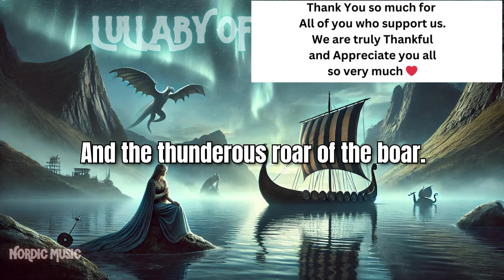Lullaby of Valhalla (Song with Lyrics) | (Nordic Viking Music) Celtic Irish Scottish Audio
Immerse yourself in the enchanting world of Nordic legends and mythology with "Lullaby of Valhalla." This soothing Viking lullaby, inspired by ancient Norse tales, will transport you to the mystical realms of Valhalla. Let the ethereal northern lights, majestic fjords, and mythical creatures like dragons and Valkyries lull you into a peaceful slumber. Perfect for relaxation, meditation, and bedtime, this melodic journey captures the allure and mystique of the Viking era.

Dive into the ancient sagas and let "Lullaby of Valhalla" guide you through a night of peaceful dreams and mythical wonders. 🌌✨